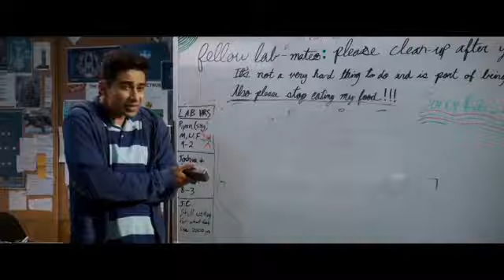Happy birthday 2 u official trailer 2019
Happy birthday 2 u official trailer